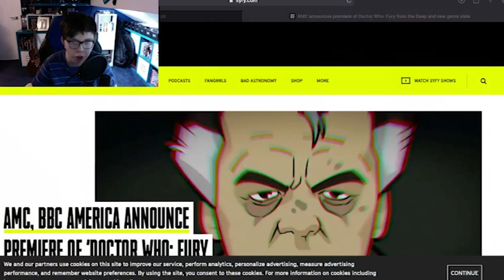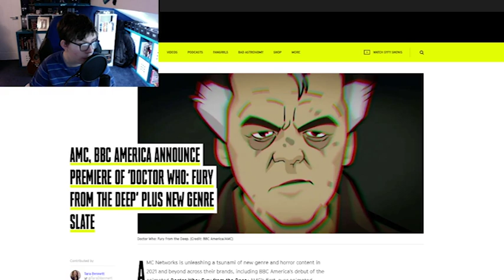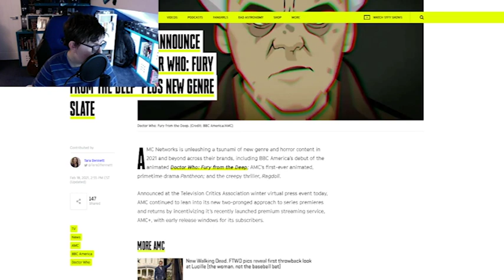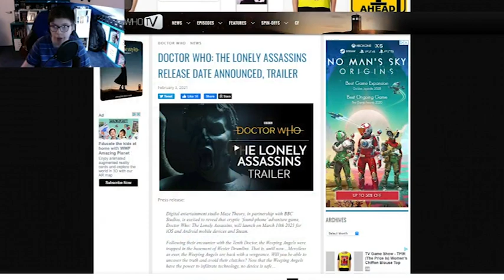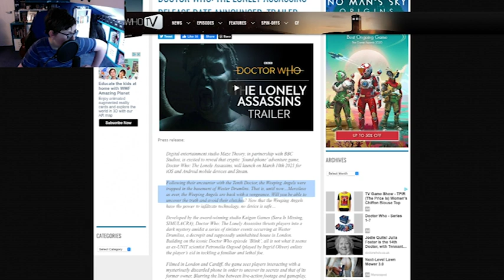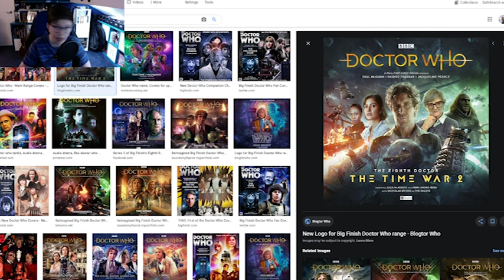The Blue Box Files #30